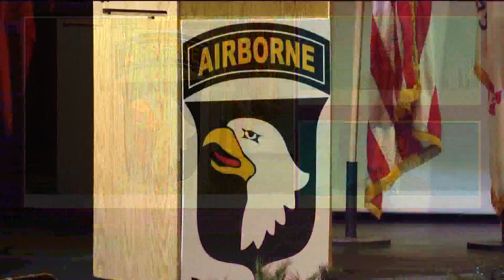Hundreds of San Diegans show up in Coronado to honor Tom Rice, national treasure and World War II ve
Hundreds of people from around the world arrived in San Diego to pay their respects to a World War II legend.

U.S. Army veteran and Coronado native Tom Rice served in the 101st Airborne and parachuted into Normandy on D-Day.

He dedicated his life to ensuring Americans didn't forget the sacrifices made during the global conflict.